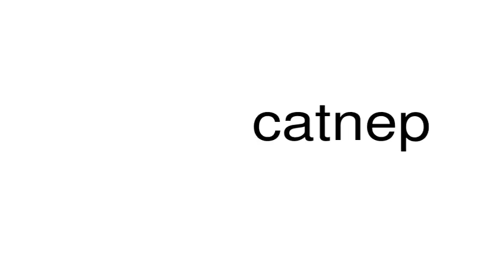How to pronounce catnep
This is a satire channel. This is a satire channel. How to pronounce the word catnep.